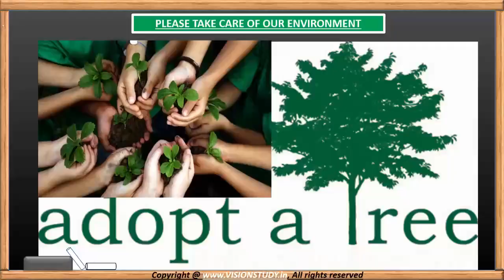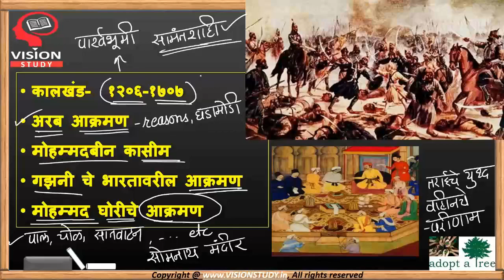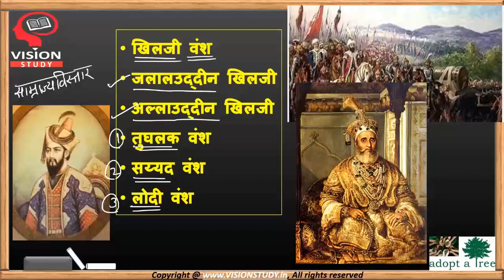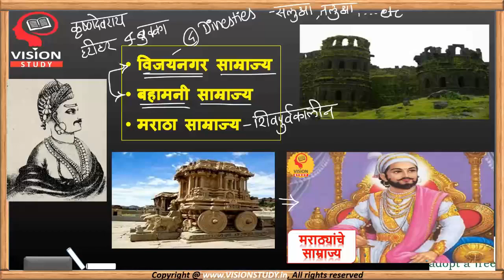मध्ययुगीन भारताचा इतिहास | Medieval History | Vision study | for mpsc/upsc/cdpo/sti/psi/asst/talathi